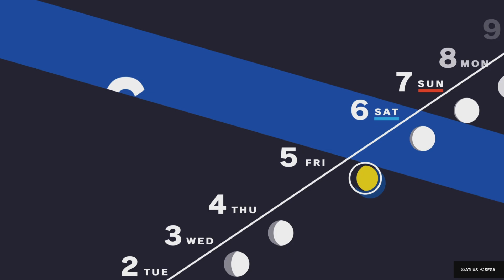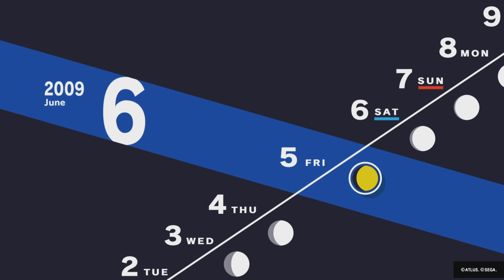Shinjiro Aragaki | Persona 3 Reload Part 16